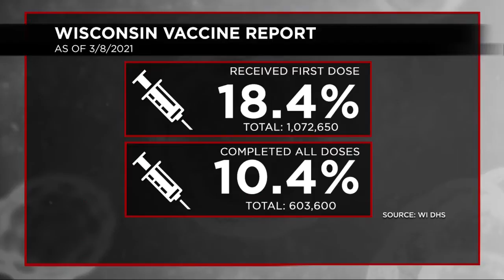Experts Explain How CDC Guidance Changes Pandemic